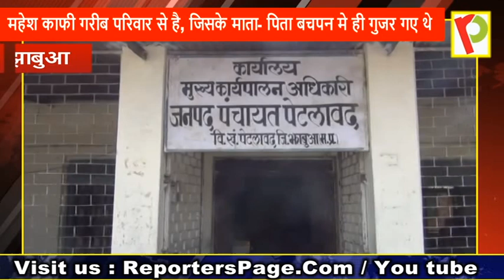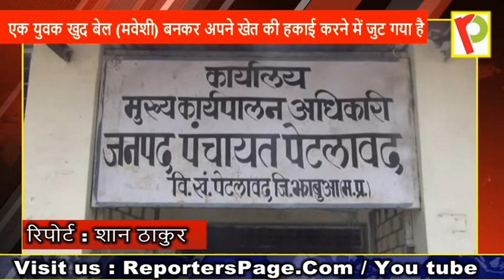दो वक्त की रोटी के लिए युवक बैल बन जोत रहा खेत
पेटलावद - - देश मे भले ही सरकार गरीब परिवारों के लिए हर संभव मदद करने व योजनाओं का लाभ देने का दावा कर रही है, किंतु जमीनी हकीकत तो कुछ और ही है। सरकार की बड़ी-बड़ी जनकल्याणकारी योजनाए आज भी झाबुआ जिले में कागजो पर ही संचालित हो रही है। यंहा गरीब परिवार आज भी गरीबी के बीच अपनी मेहनत का पसीना बहाकर दो वक्त की रोटी की जुगत में लगा है।

दरसअल आदिवासी बाहुल्य झाबुआ जिले में अब भी कई गरीब परिवार ऐसे है जिन्हें सरकार की किसी भी योजना का लाभ नही मिला है और ना ही स्थानीय स्तर पर उनकी कोई सुनवाई होती है। मजबूरन उन्हें अपनी गरीबी के साथ ही जीने पर मजबूर होना पड़ता है।